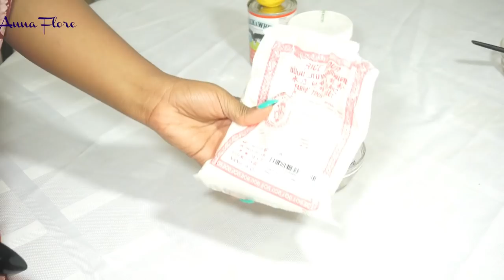CLARIFIER LE COU: SE DEBARASSER DU COU SOMBRE EN SEULEMENT 4 ETAPES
⚠️⚠️Deroule moi, deroule moiiiiii⚠️⚠️

Mon equipment:

1. Camera Sony Alpha 5100

2. Mon eclairage

3. Mon tripod

1.Les liens mentiones peuvent etre des liens affillies, mais ceci ne change en rien mon avis.

2. Ces astuces ne remplacent pas l avis des professionels.

3. Les resultats peuvent varies d une personne a une autre.